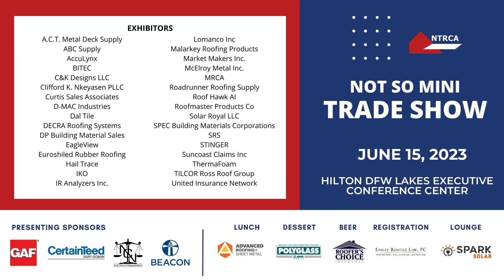NTRCA Not So Mini Trade Show will be June 15, 2023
We hope you'll join us at the NTRCA Not So Mini Trade Show.